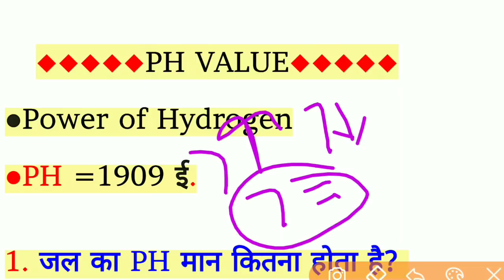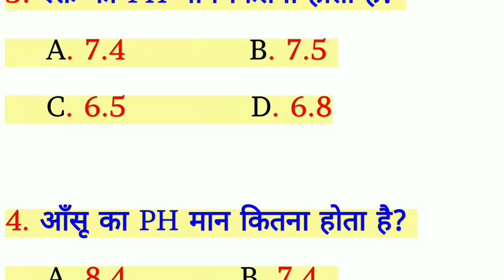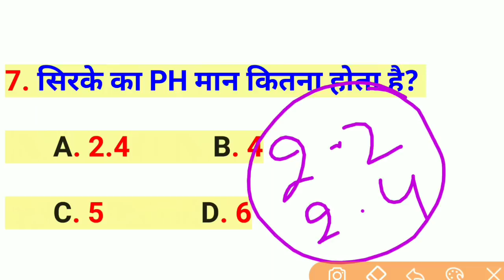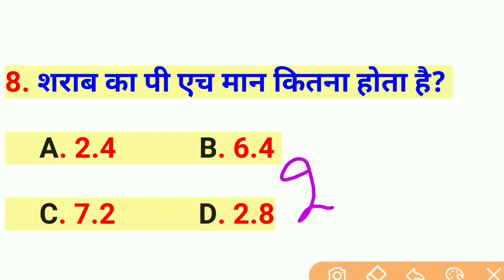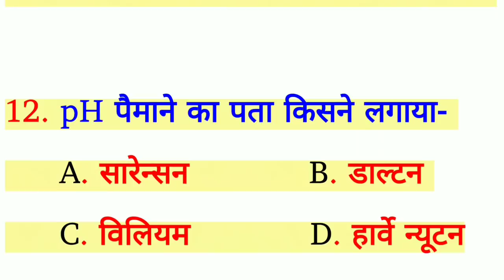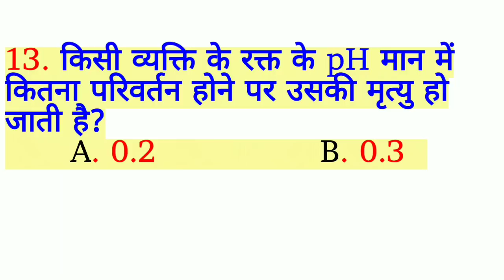PH Value Trick || PH मान Trick || PH value trick of important substance || NTPC RAILWAY ,SSC, POLICE